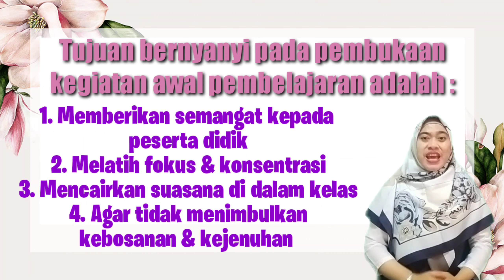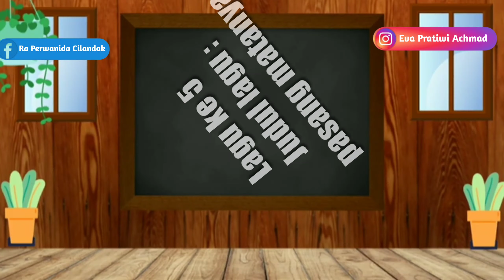KUMPULAN LAGU PAUD KEGIATAN AWAL PEMBUKAAN KELAS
KUMPULAN LAGU PAUD  KEGIATAN AWAL PEMBUKAAN KELAS SEBELUM BERDOA

pada video kali ini saya membuat lagu mengenai kegiatan awal pada saat pembukaan pembelajaran sebelum berdoa.

tujuan dari bernyanyi atau ice breaking pada saat awal pembelajaran adalah agar :
1. memberikan semangat kepada peserta didik
2. melatih fokus dan konsentrasi
3. menghilangkan kebosanan dan kejenuhan pada peserta didik.